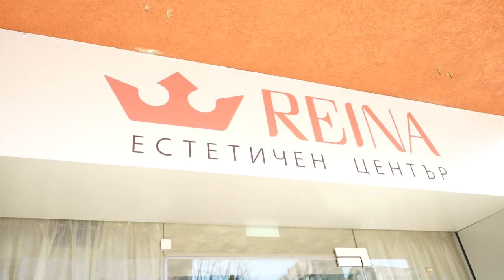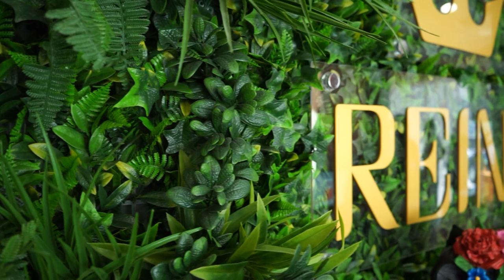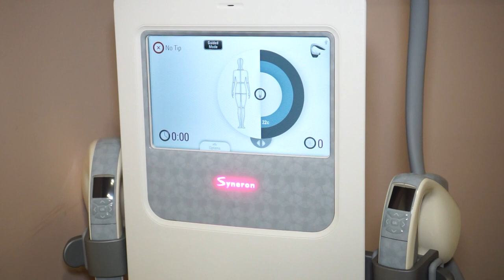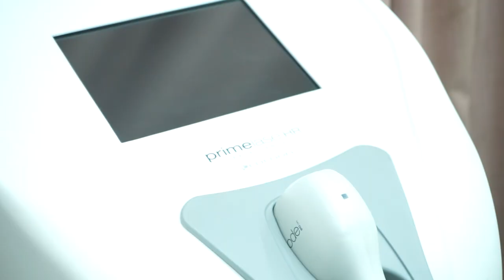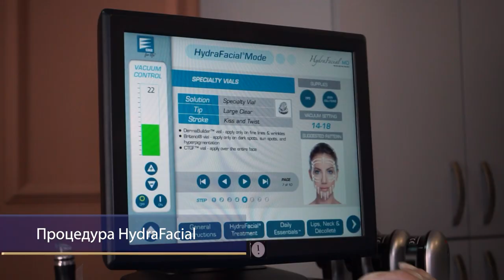Естетичен център Рейна - Здраве и Красота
Мястото, където да се почувствате като кралица

Естетичен център Reina се грижат за удовослтвието, красотата и тонуса на дамите. И не само! Иновативни естетични процедури, с апаратура от последно поколение, на която се доверяват дори холивудските звезди! HydraFacial, InMode, PrimeLase, маникюр, педикюр, грим, прическа, барбър – в Естетичен център Reina можете да посветите целия си ден на себе си!
Даниела Станчева ще ни покаже една от най-атрактивните процедури за лице, която се бори и с така нашумялото “маскне”!